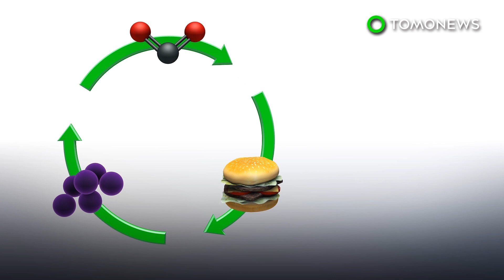Air Protein: Vegetarians will soon feast on air-based meat - TomoNews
BERKELEY, CALIFORNIA — Air Protein says it has launched a meat substitute made of chemical compounds and other elements harvested from the air in a press release on Tuesday.